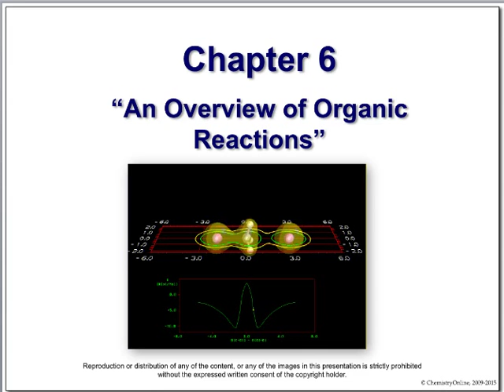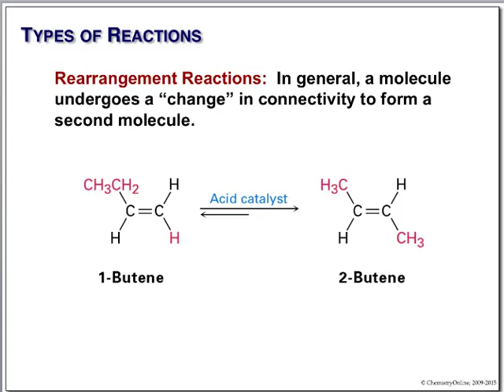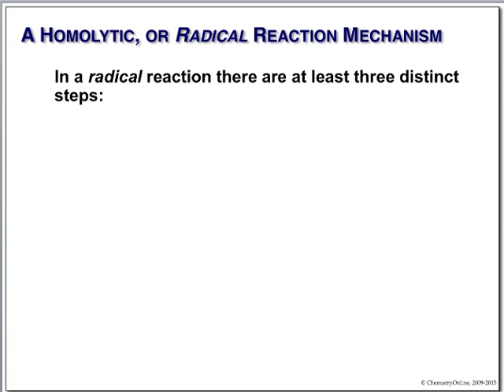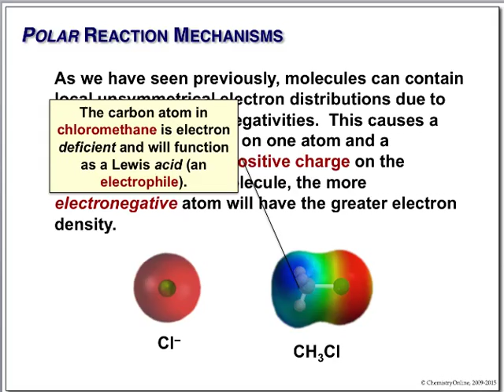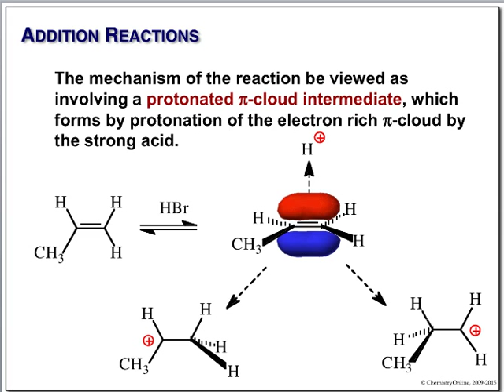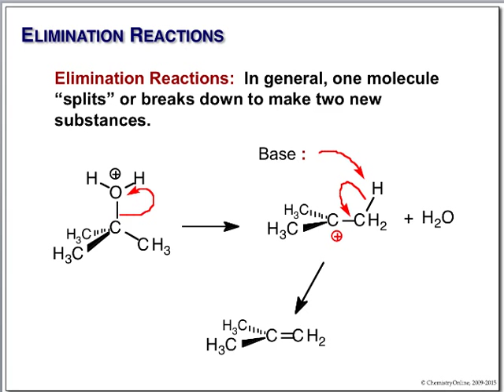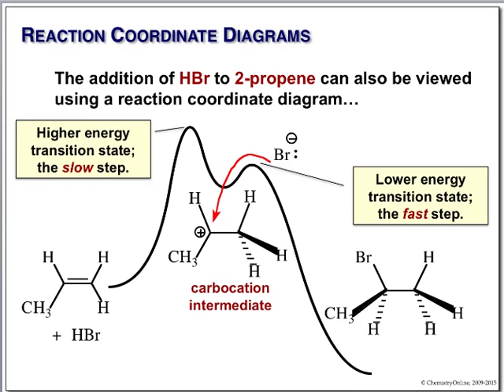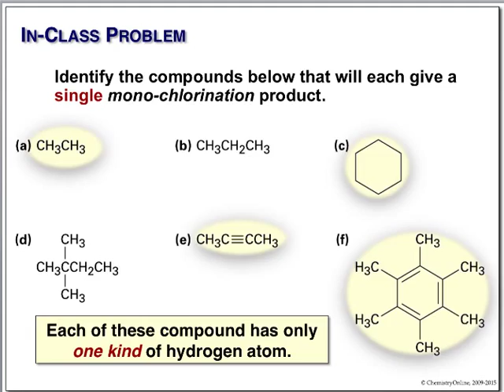Organic Chemistry, Chapter 6, McMurry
This is the lecture recording for Chapter 6 in John McMurry's Organic Chemistry; "An Overview of Organic Reactions".  Please visit the Organic partition at ChemistryOnline.com for a free copy of the lecture slide miniprints.